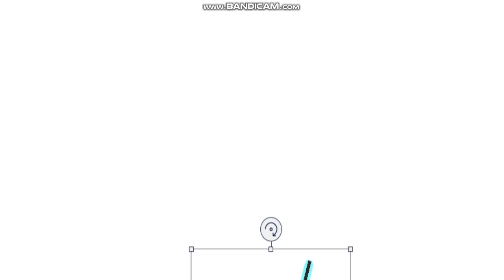he fallin 2 (gift for @Zyle_x ) Paint3D (CAPITIONS AVAILABLE)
(used bandicam)